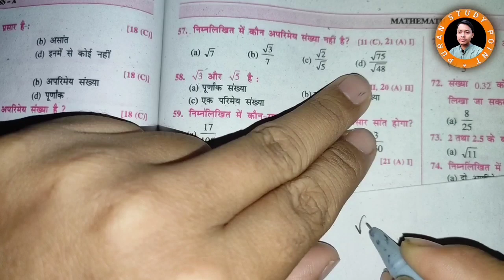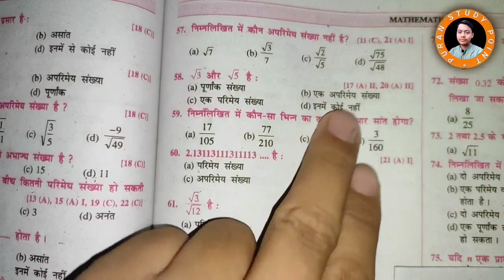निम्नलिखित में कौन अपरिमेय संख्या नहीं है? (a) √7 (b) √3 / 7 (c) √2 / √5 (d) √75 / √48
निम्नलिखित में कौन अपरिमेय संख्या नहीं है?
(a) √7                     (b) √3 / 7